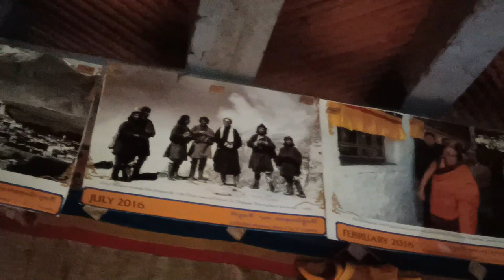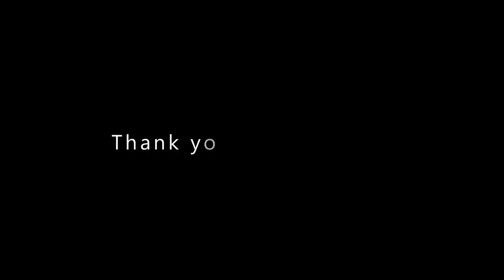Exploring Tawang, ལྕགས་ཟམ། རྟ་དབང།Chagzam iron hanging bridge#TRISONG VLOG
chagzam was built by Thongtang Gyalpo